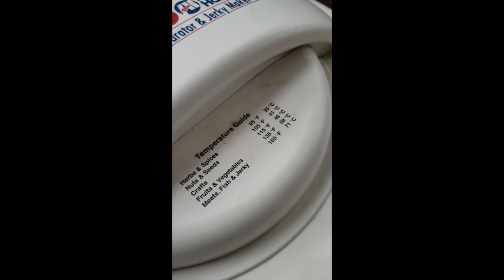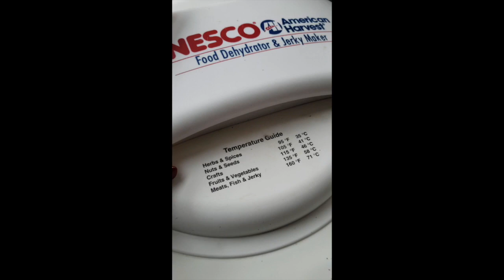Carne Seca de Venado Hecha en Casa Homemade Jerky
Quick, easy and tasty recipes to make at home. Kid Approved. Your Friends will love! Breakfast Lunch Dinner Appetizers Desserts Drinks Snacks. Mexican Multicultural Food. Savory Sweet Spicy Sour. New ideas for your menu.